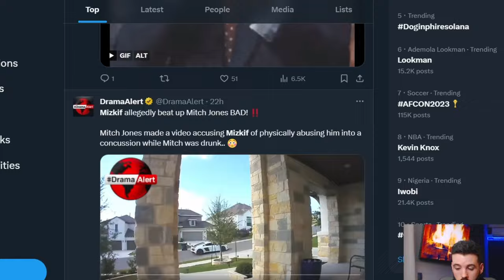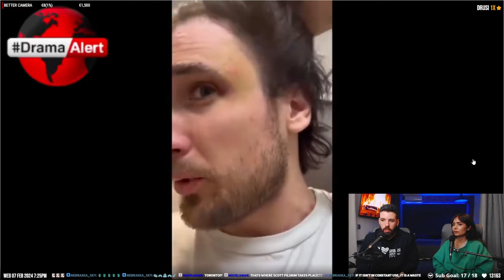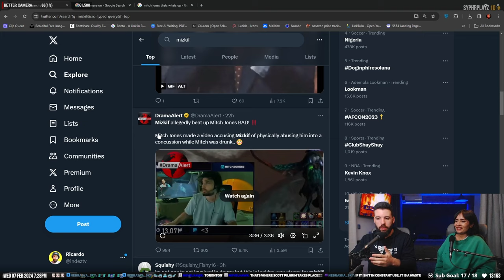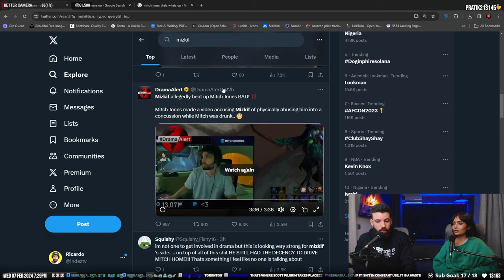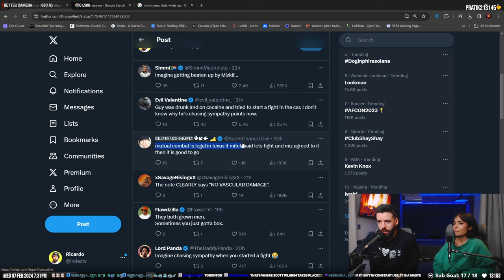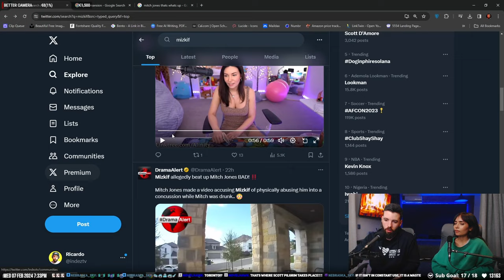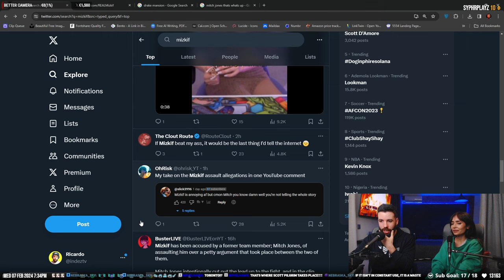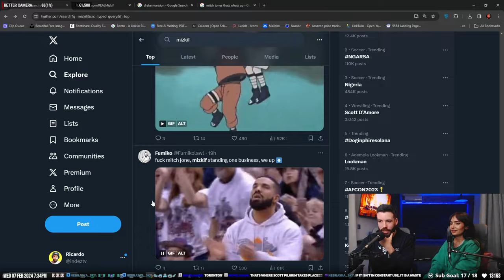Mizkif Caught By Hidden Cam Beating Mitch Jones (EXPOSED)